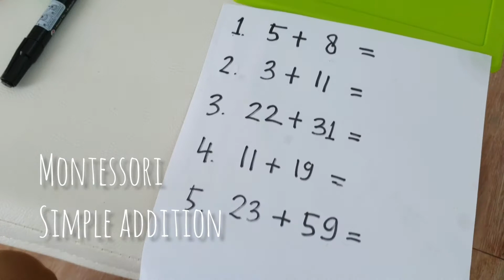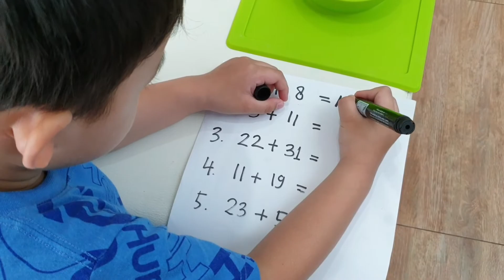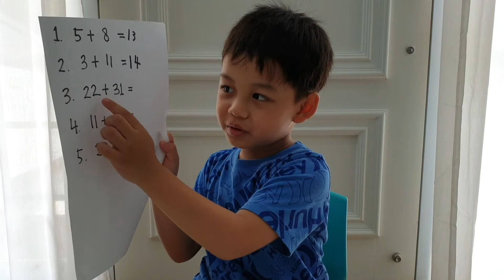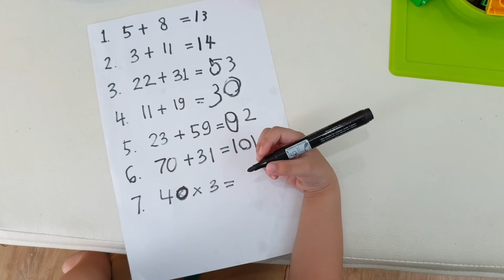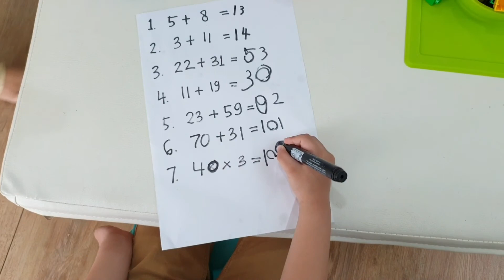MONTESSORI PENJUMLAHAN SEDERHANA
Montessori math simple addition using lego duplo
Penjumlahan sederhana menggunakan metoda montessori dengan alat bantu lego duplo